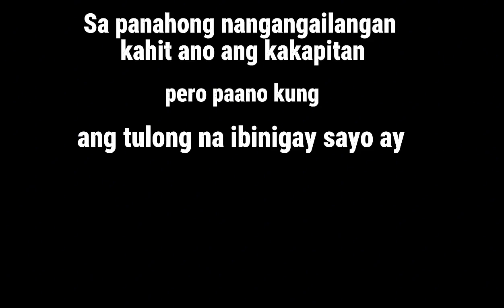National Citizens movement for free election (NAMFREL) Advocacy